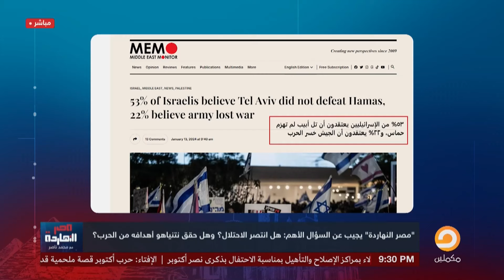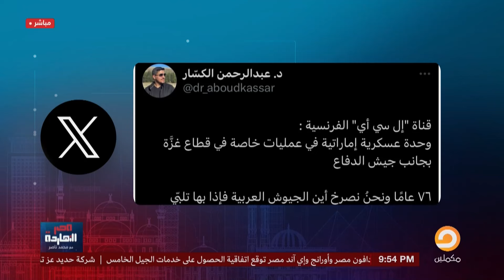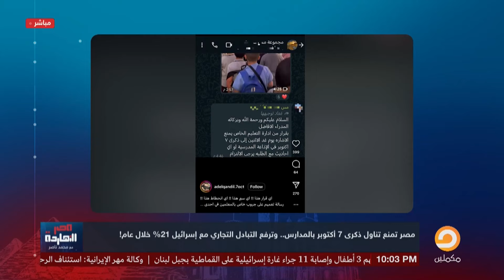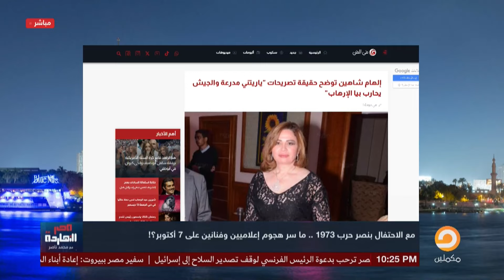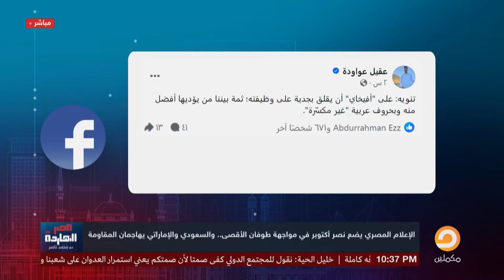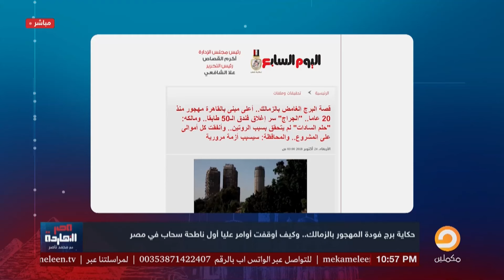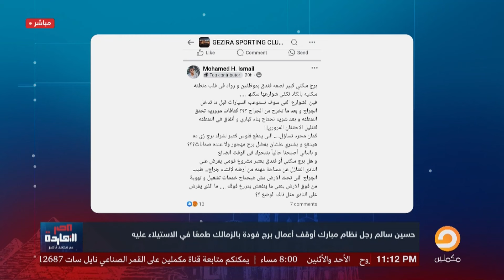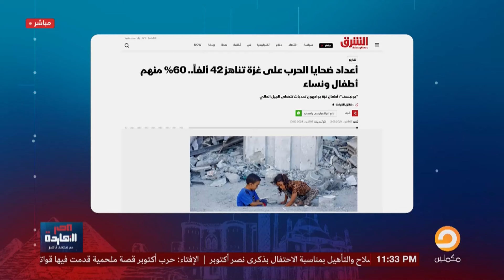الحلقة الكاملة || برنامج مصر النهاردة | الحلقة الـ 524 مع محمد ناصر || 07-10-2024